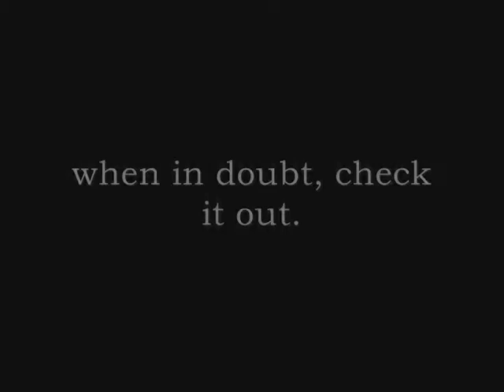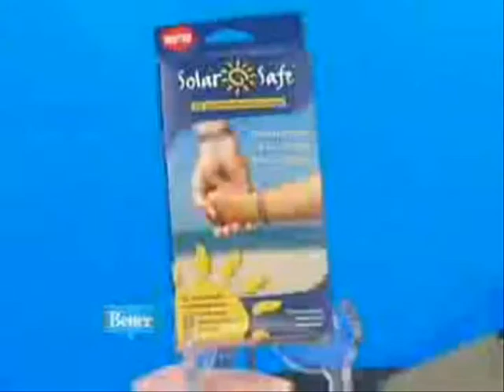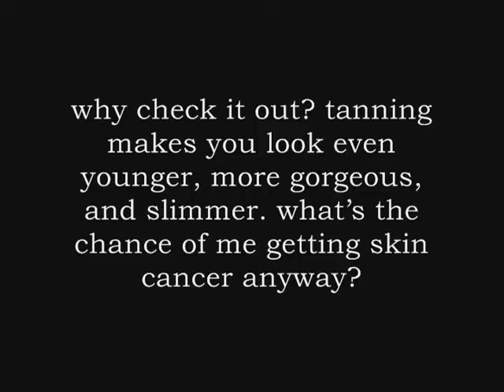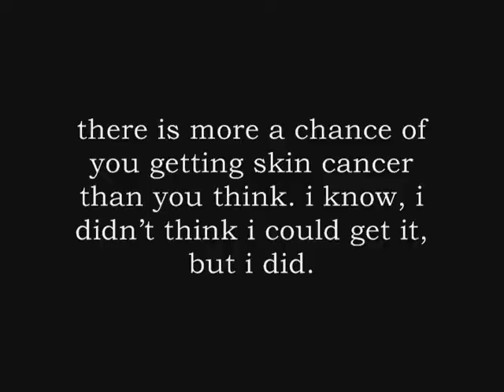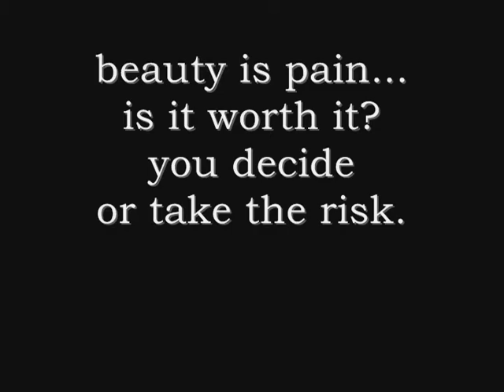Tanning Video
keep your skin healthy... here are some tips for you to do just that! i hope you enjoy it and i hope you stay healthy!